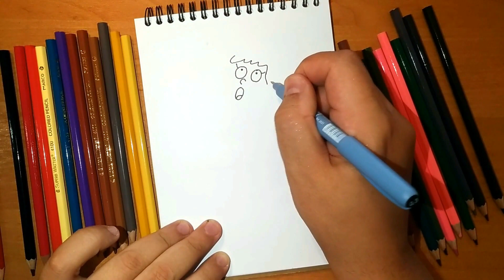How to draw Anne Boonchuy from "Amphibia" | Drawing lessons for kids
Hi, kids!

Lets draw Anne Boonchuy from Disney cartoon series "Amphibia" with our step by step drawing lesson. Lets watch and draw.

Grab piece of paper, pens or pencils and lets get started. I have prepared a lot of classes with instructions how to draw your favourite cartoon characters so sibscribe to my channel.

I draw characters of Cartoon Network, Netflix, Disney Channel and Pixar movies, Marvel comix and many other popular cartoon kids movies and post it 1 time per week.